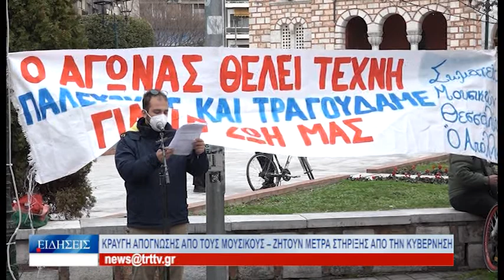Βόλος Κραυγή απόγνωσης από τους μουσικούς Ζητούν μέτρα στήριξης από την κυβέρνηση 100122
Σε διαμαρτυρία προχώρησαν σήμερα το μεσημέρι στον πεζόδρομο της Ερμού, μπροστά από τον Άγιο Νικόλαο, οι μουσικοί της Μαγνησίας, διαμαρτυρόμενοι για την εξαίρεσή τους από τα μέτρα στήριξης που ανακοινώσε η κυβέρνηση, μετά την απαγόρευση της μουσικής στην εστίαση. Ο πρόεδρος του Σωματείου Μουσικών Θεσσαλίας, Στέφανος Κωστόπουλος, ανέφερε πως η κυβέρνηση αφήνει χιλιάδες καλλιτέχνες χωρίς μέτρα στήριξης από τον Αύγουστο μέχρι σήμερα.